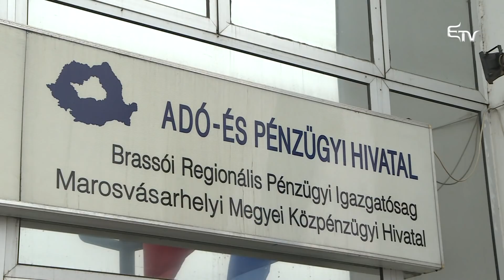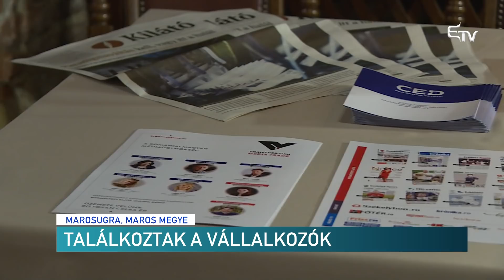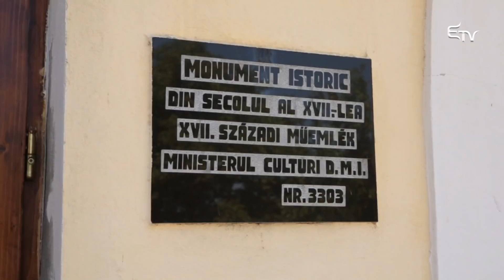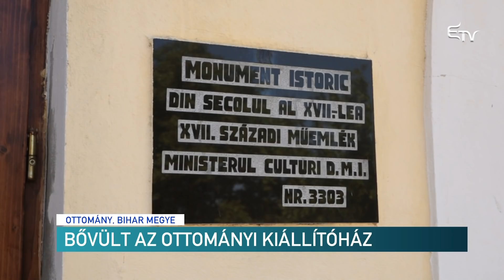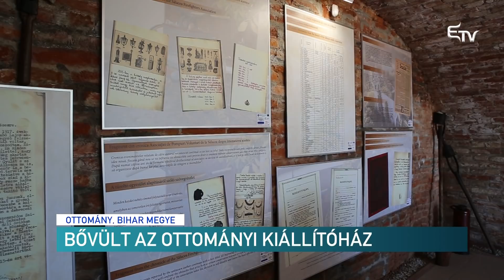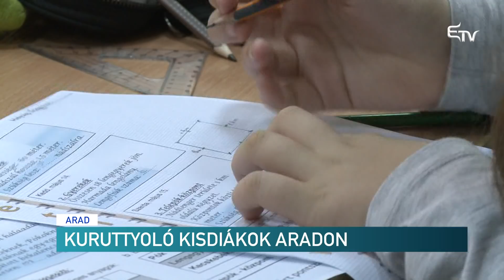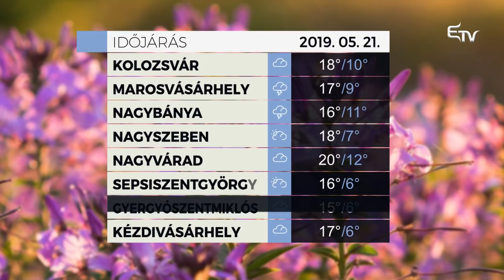Híradó 2019. május 20. – Erdélyi Magyar Televízió